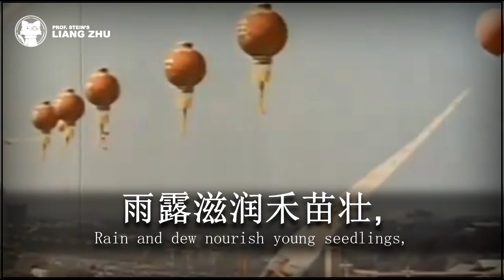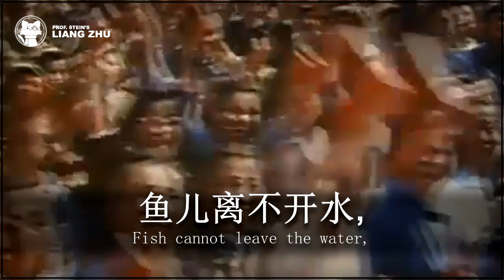Sailing The Seas Depends On The Helmsman - 大海航行靠舵手 [⭐ LYRICS CHI/ENG] [Chinese Communist Music]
Original title: 大海航行靠舵手
Translated title: Sailing The Seas Depends On The Helmsman
Interpret: ?
Lyrics: Li Yuwen 李郁文
Year:  1964

Sailing The Seas Depends On The Helmsman - 大海航行靠舵手 Lyrics

大海航行靠舵手，
Sailing the seas depends on the helmsman,
dà hǎi háng xíng kào duò shǒu,

万物生长靠太阳。
The growth of all living beings depends on the sun.
wàn wù shēng cháng kào tai yáng.

雨露滋润禾苗壮，
Rain and dew nourish young seedlings,
yǔ lù zī rùn hé miáo zhuàng,

干革命靠的是毛泽东思想。
Conducting revolution depends on Mao Zedong Thought.
gàn gé mìng kào de shì máo zé dōng sī xiǎng.

鱼儿离不开水呀，
Fish cannot leave the water,
yú ér lí bù kāi shuǐ ya,

瓜儿离不开秧。
Melons cannot leave the vine.
guā ér lí bù kāi yāng.

革命群众离不开共产党。
The revolutionary masses cannot do without the Communist Party.
gé mìng qún zhòng lí bù kāi gòng chǎn dǎng.

 毛泽东思想是不落的太阳。
Mao Zedong Thought is a sun that never sets.
máo zé dōng sī xiǎng shì bù luò de tai yán